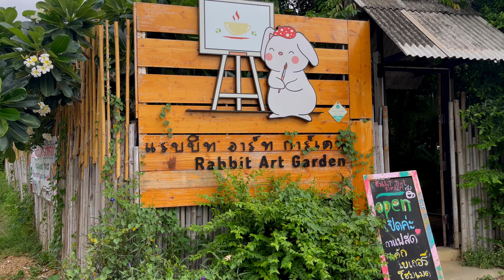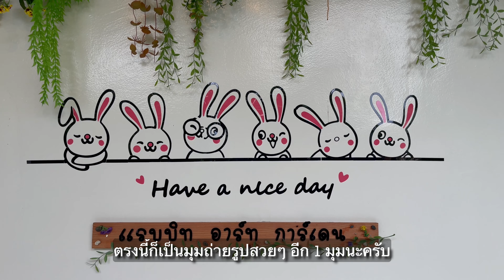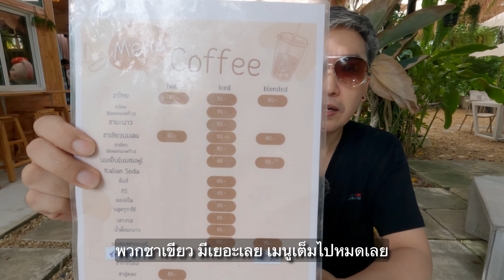คาเฟ่กระต่าย นครปฐม Rabbit Art Garden น้องกระต่ายน่ารักๆ เยอะเลย มาให้อาหารได้นะ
Rabbit Art Garden นครปฐม
เป็นคาเฟ่ที่ดูจากด้านนอก เหมือนจะไม่มีอะไร
แต่พอผ่านประตูเข้าไปคุณจะว้าว
บรรยากาศด้านในร้านดีมาก
เจ้าของร้านก็น่ารัก ดูแลดี
มีน้องกระต่ายให้เราไปให้อาหารได้ด้วย
ใครมีเด็กๆ ก็พามาให้อาหารกระต่ายได้นะครับ
น้องๆ กระต่ายเยอะเลย
และกระต่ายที่นี่ก็เชื่อง และ สะอาดมากเลย

📌พิกัด 102/9  ถ.หนองอาเสี่ย อ.เมือง จ.นครปฐม
จากเส้นนครปฐม-บ้านเเพ้ว
เลี้ยวเข้าถนนเส้นที่จะเข้าปฐมอโศก
อยู่ตรงหัวโค้งก่อนถึงปฐมอโศกนิดเดียว

ร้านเปิดอังคาร-อาทิตย์ 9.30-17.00 น.
ปิดวันจันทร์ หรือติดตามก่อนมาได้ทางเพจ
Rabbit Art Garden